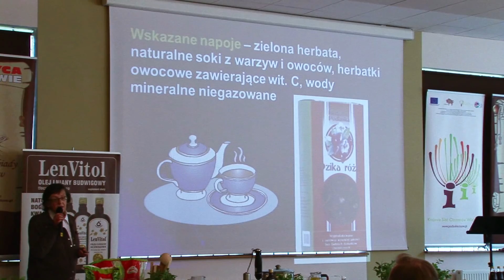Czwartkowy Obiad u Diabetyków z gotująco - śpiewającą Adrianną Biedrzyńską